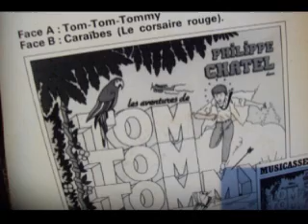Phillipe CHATEL - Tom Tom Tommy 1982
1982 45 T CBS Disques